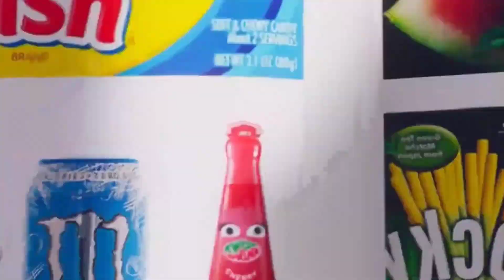Coffin Tone - Part 2054